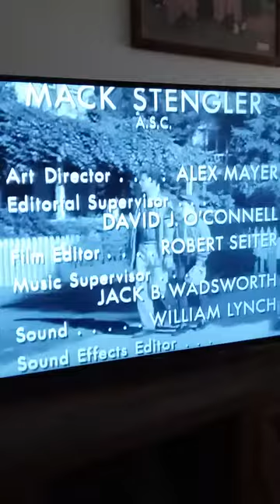Leave it to beaver ending credits mix on me t.v